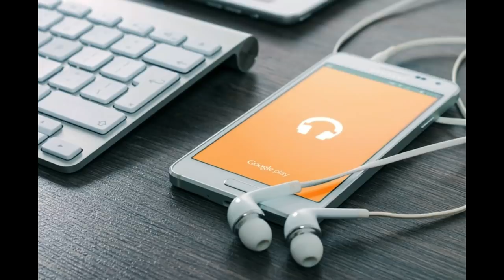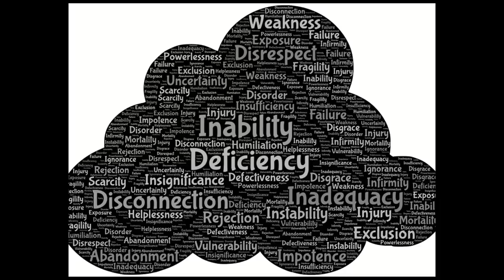What Attracted You To The Narcissist?